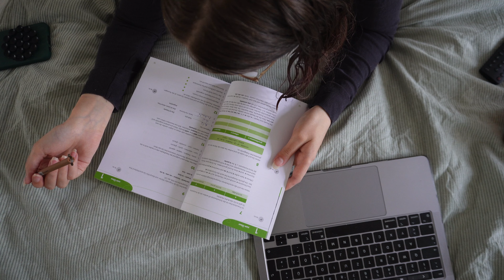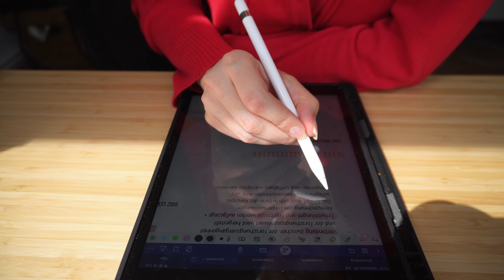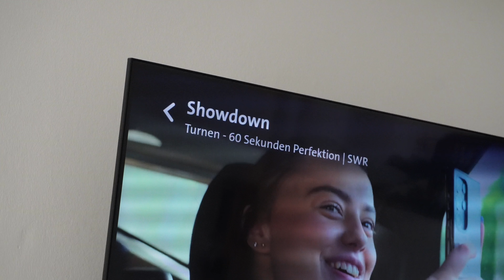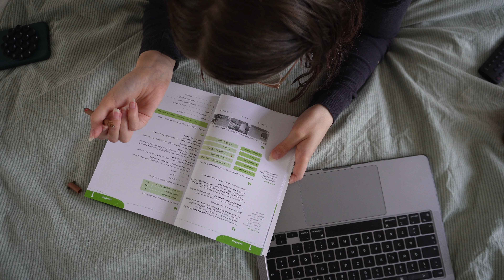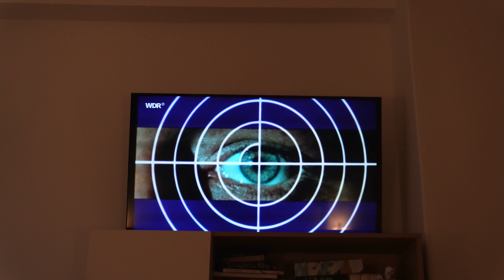24h Uni Realität als Fernstudentin | Lernen, Neue Sprache, Sport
Hey Friends und willkommen zu diesem Video!
Ich nehme euch in diesem Uni Vlog einen Tag lang mit und zeige euch wie so der Alltag als Fernstudentin ist. Ich nehme euch beim lernen mit und zeige euch weitere Eindrücke aus meinem Tag.
Viel Spaß bei diesem produktiven und realistischen Uni Vlog!

Uni Supplies:
Französisch Buch

Equipment:
Meine Kamera
Mein Laptop (zum schneiden und lernen)
SD Karte

Ein paar Infos:
Ich studiere Kommunikationspsychologie an der IU internationale Hochschule  @IUInternationaleHochschule (früher IUBH), also an einer Fernuni.
Ich bin im ersten Semester meines Fernstudium und belege grade die Module Statistik und Einführung in die Psychologie.
Ich habe ADHS. Da ich ja auch über meine Lernmethoden und Erfahrungen rede, ist das vielleicht ganz gut zu wissen.
Wer bis hier gelesen hat darf eine 🐈‍⬛ kommentieren.

subcount: 1308